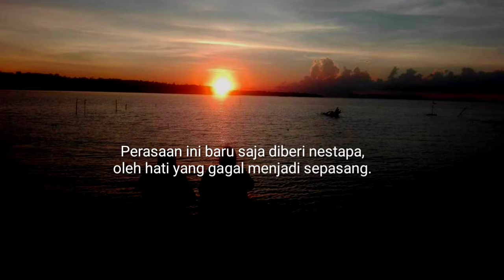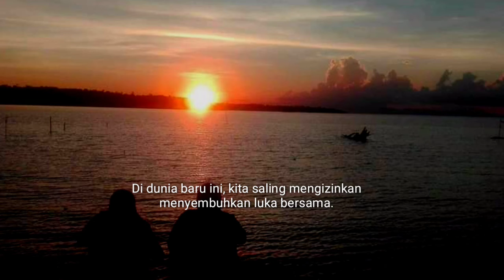Dunia Baru untuk Kita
Temui saya di IG#@tulisan_yam